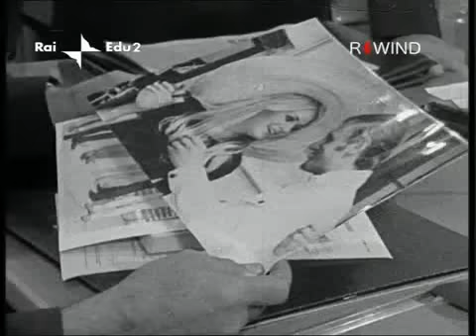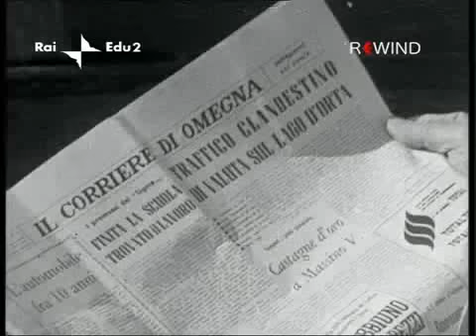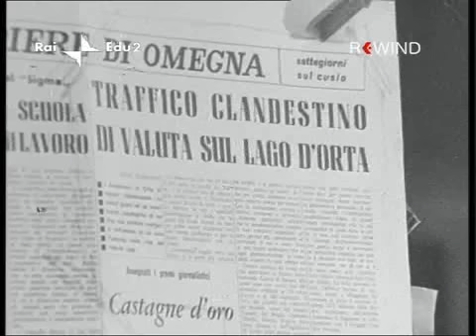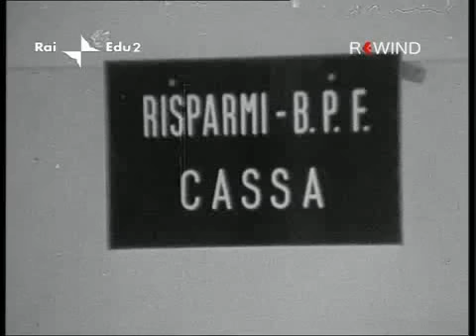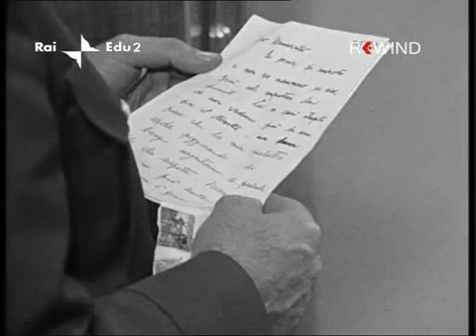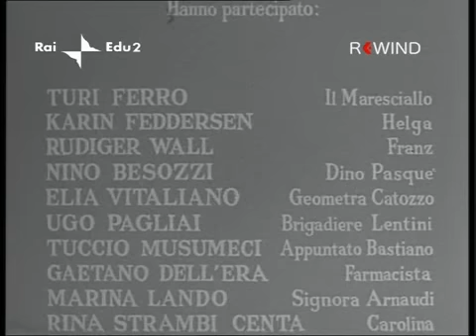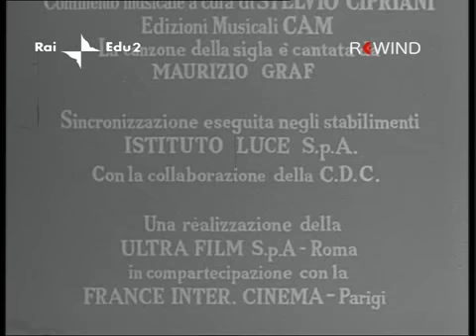I racconti del maresciallo I bei denti del sciur Dino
I racconti del maresciallo di Mario Soldati con Turi Ferro